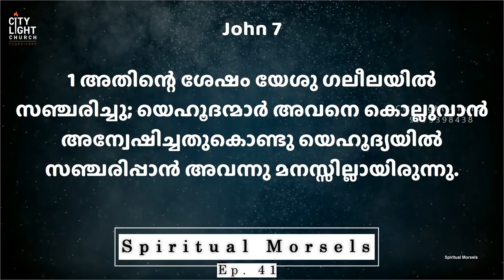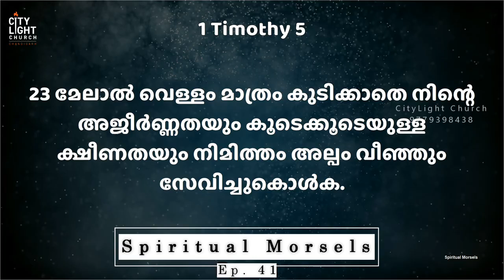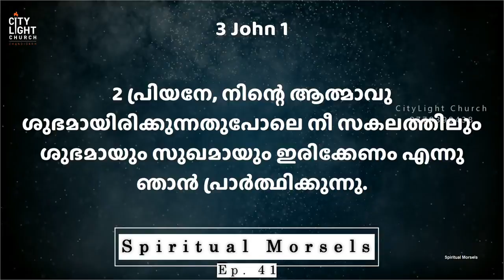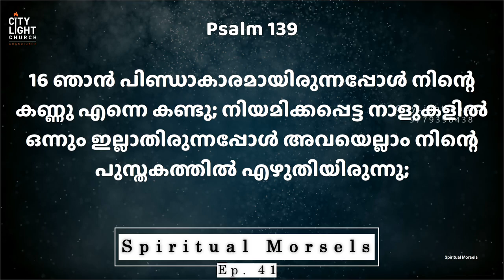Episode 41 സ്പിരിച്ച്വൽ മോ൪സെൽസ്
Spiritual Morsels
മലയാളം
Episode 41

Like our FaceBook page for our weekly Spiritual Morsels in Malayalam